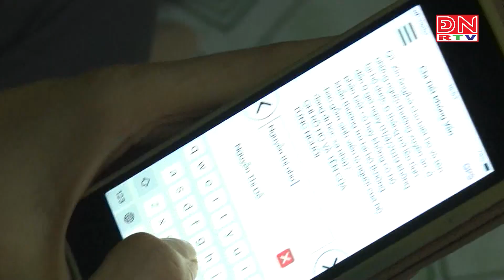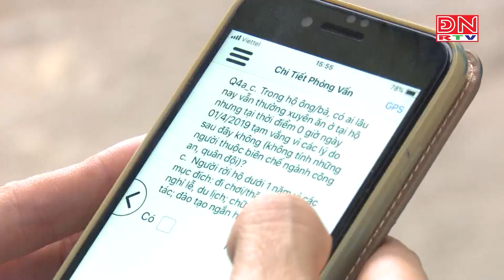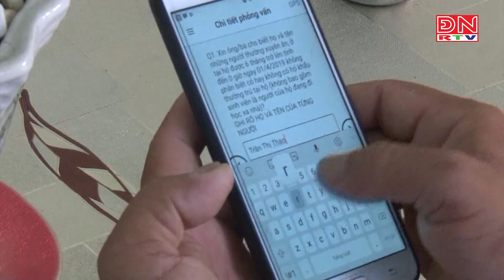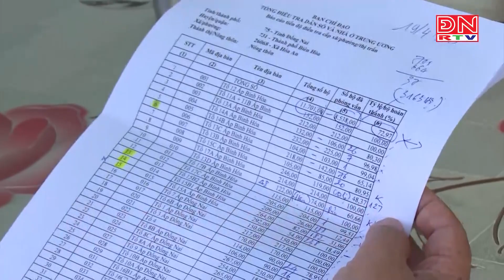TP. Biên Hòa: Nhiều phường xã gặp khó khăn trong thực hiện tổng điều tra dân số & nhà ở